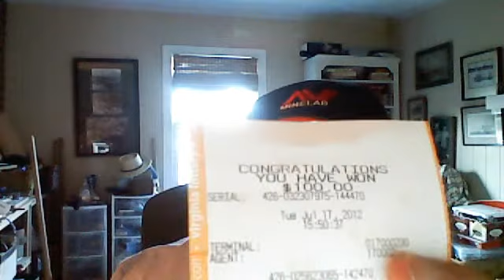Webcam video from Jul 17 - the Sunglass & cell phone shop is open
Picked up low tide tim around 10am and we sailed down to the lane, but first we stopped at the 33rd st. café to see our old buddy Spider. Spider and some of the other hunters hang out there and tell lies and drink coffee. We ate there, man they have a English Muffin job. bacon-egg-cheese -- OMG.
Hit the lane, tim goes south and I go north.  I find a hole and work it for about 3 hrs, then all of a sudden Mr Zeus pulls up and it rains and rains -- beach still open -- works for me, but about 40 mins he comes Thor and there goes the neighborhood -- C L O S E D, but I did get in 3 hrs.
No one I saw and heard from was holding any yellow -- tim had 1 cell and 1 pair of glasses -- I ended up with like 5 or 6 quarters  -  2 cell phones, and 3 pair of glasses.
Bobby w hunted the bay -- bleak report there.
See you wed. someplace -- good luck